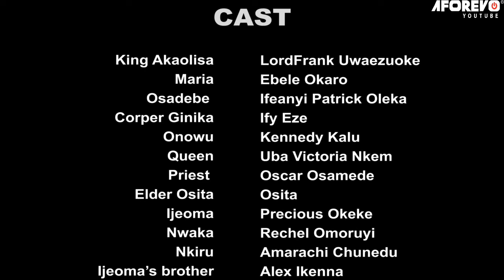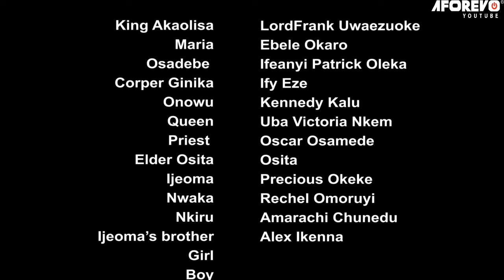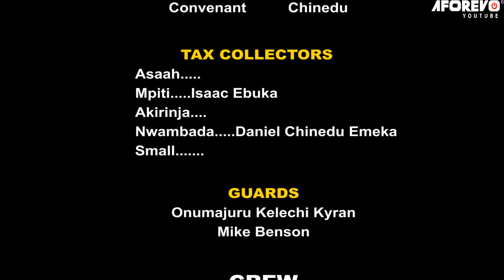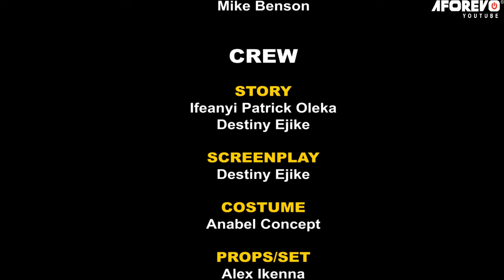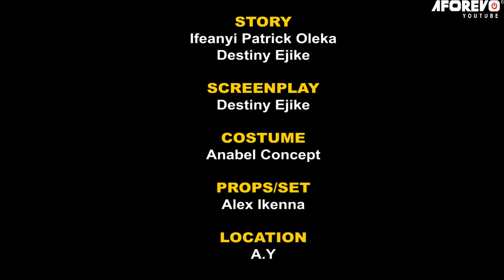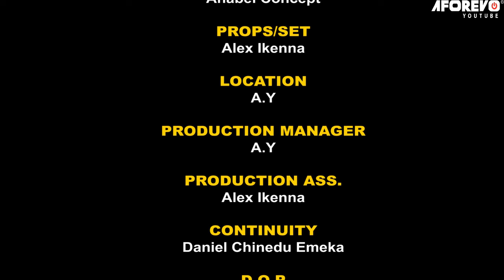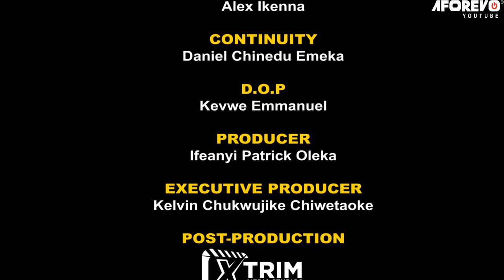Watch And See How God Used This Crippled Powerful Girl To Deliver Possessed Girl 2- Nigerian Movies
The king makers of a certain community look for ways to line their pockets with extra funds in the name of tax to the detriment of the people, for how long will this continue before the child of the covenant comes.

FirstClassTV#nigerianmovies#CANADA#JAMAICA#USA#UK#TRINIDADANDTOBAGO#africannigerianlatestmovies#ruthkadiri247#mauricesamtv